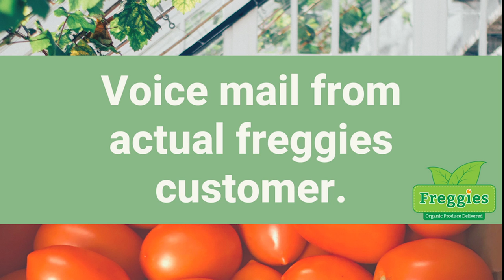Changed LIFE - Freggies Customer!